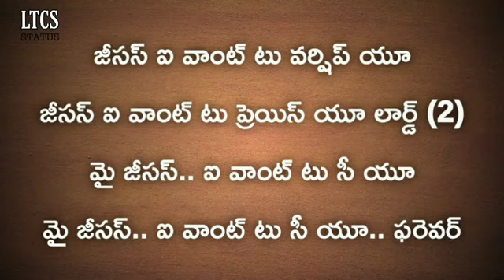Naloni aasha naaloni korika#vgcm